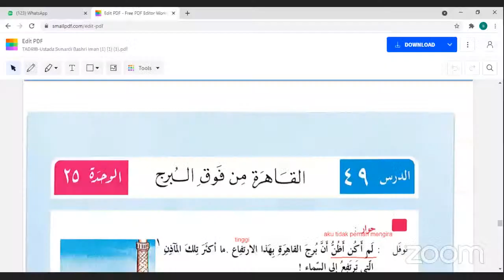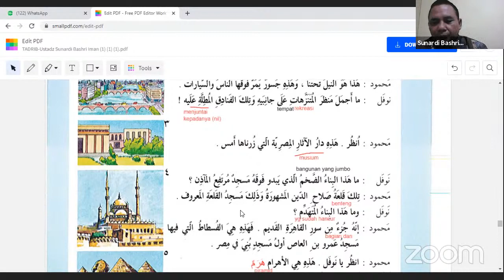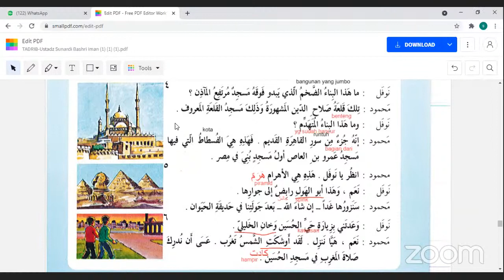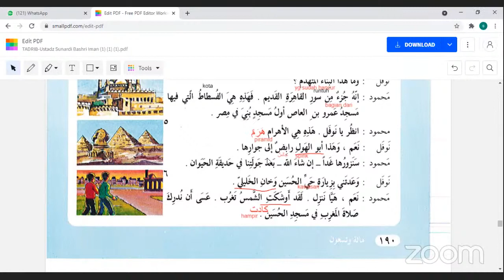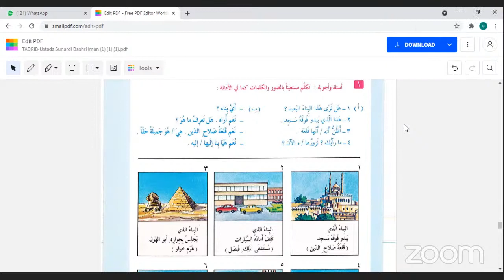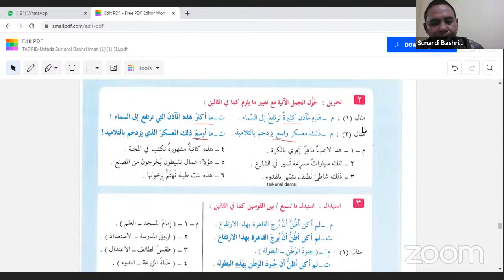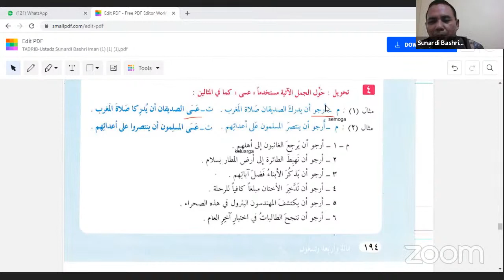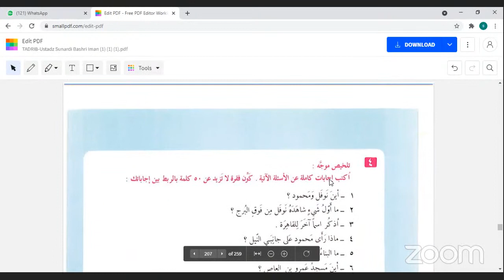Tadrib: Ust Sunardi Bashri 2 BAI B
Mata Kuliah: Tadrib
Dosen: Sunardi Bashri Iman, Lc., M.Kom
Semester: 2 B
Program: Bahasa Arab Intensif
Pertemuan Pekan ke 12
Perkuliahan Online Semester Genap 2020/2021